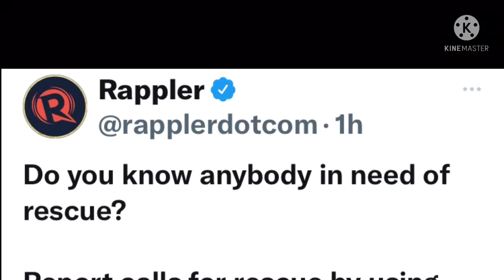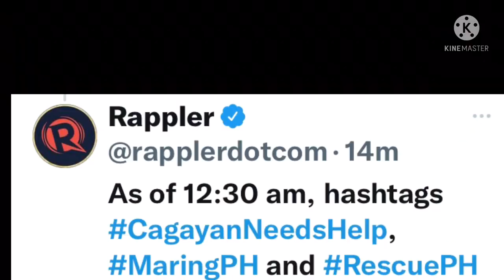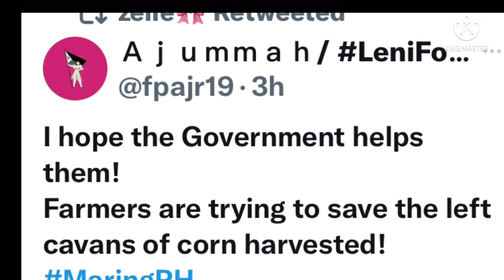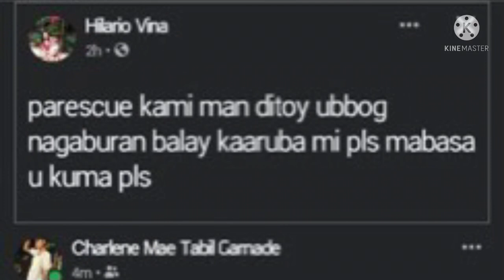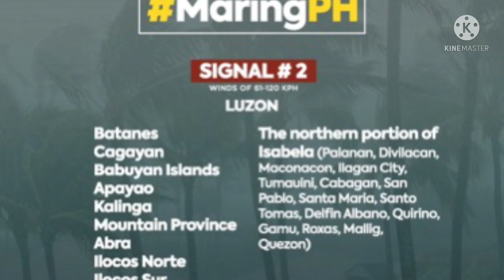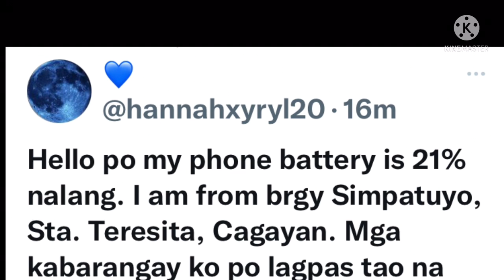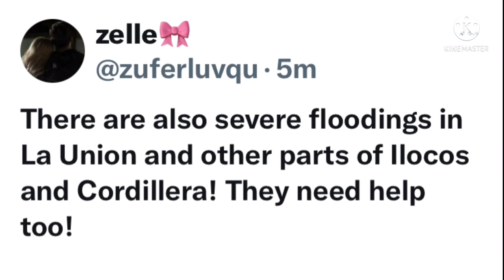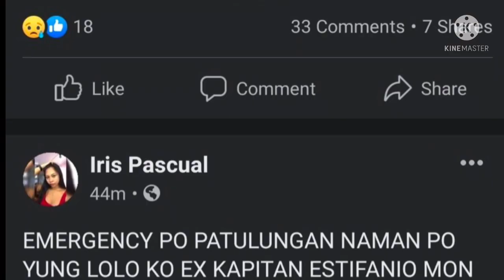Cagayan Laguna and Ilocos ay nalulunod na umano dahil sa Bagyo, Tulong tulong!!! sigaw ng mga tao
Mga mamayan mukhang maexperience uli ang delrubyong ramdam noong bagyong Ulysses madami na naman ang na trap at nangangailangan ng rescue dahil sa baha. Panibagong trauma na naman siguro ito.